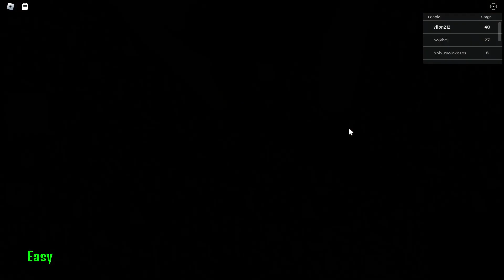NEW POLICE GIRL PRISON RUN Obby walkthrought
❗️❗️WOW! On my channel you will see a lot of videos on the game Roblox Scary Obby.

Oh yeah almost forgot about the bell!🧡